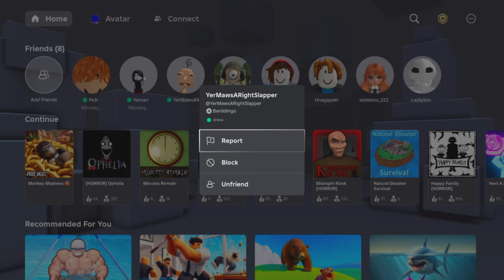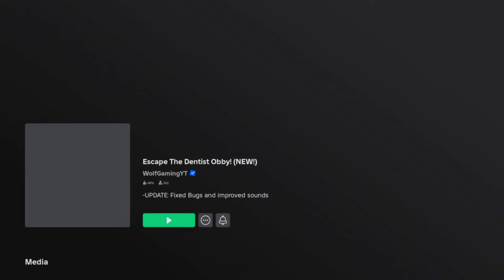ROBLOX - is a VERY different game now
Hiya fellas, roblox has returned once more in video format! today I have a compilation of clips i found funny and packed together to share with you all :)
I have another in the works, ideally be done in time for Halloween!
Hopefully this video succeeds in giving ye a cheeky big smile.
talk to you lads later!